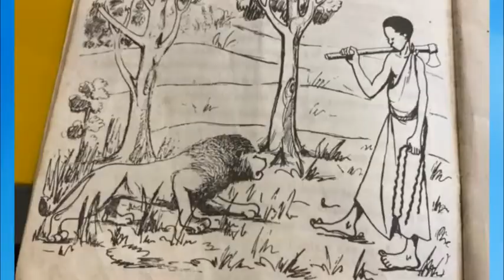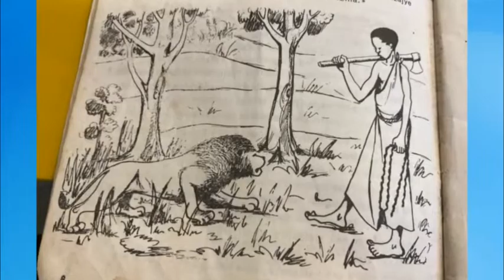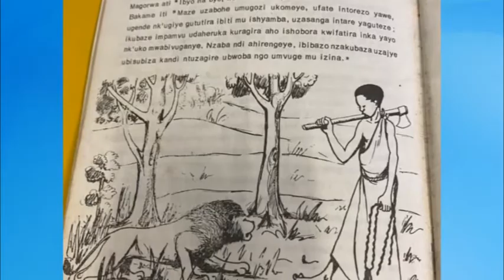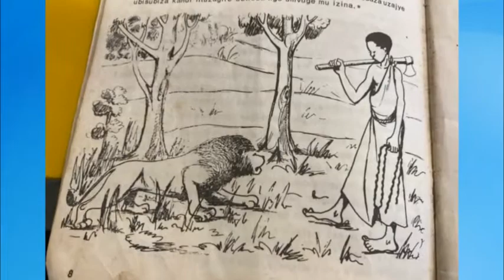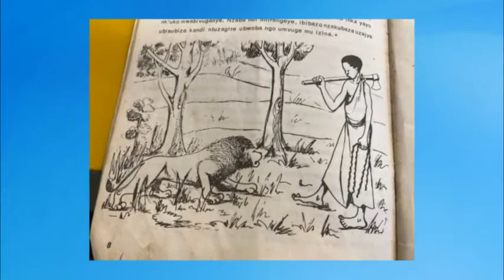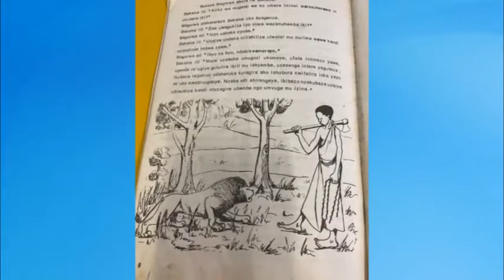UMWANDIKO WA MAGORWA,INTARE NA BAKAME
Magorwa  we, icyo kiri imbere yawe ni igiki?
Ni igishyitsi
Ko gisa n'intare?
Vuga uti" Ni uko bakiranduranye n'imizi"